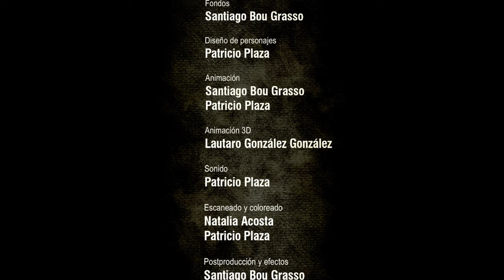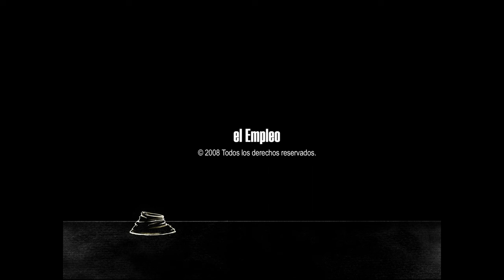Animated short film on the alienation of work | The Employment - by Patricio Plaza & Santiago Grasso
A man prepares and goes to work in a bizarre world, where the meaning of human workforce is taken to another level.

This animated short film won numerous awards including:

-Freedom of Expression - Honorary Award - CinEuphoria Awards, Portugal, 2010
-Audience Award - Hiroshima International Animation Festival, Japan, 2010
-Best Short Film - Lleida Latin-American Film Festival, Spain, 2009
-Grand Jury Prize, Best Animation & Audience Award - ANIMA - Córdoba International Animation Festival, Argentina, 2009
-FIPRESCI Prize - Annecy International Animated Film Festival, France, 2009
-Best Argentinian Short Film - Mar del Plata Film Festival, Argentina, 2008
-Best Short Film - Havana Film Festival, Cuba, 2008
-Special Mention - Tirana International Film Festival, Albania, 2008

Original title - El Empleo (The Employment)
Direction - Santiago 'Bou' Grasso, Patricio Plaza
Writers - Patricio Plaza, Santiago Grasso
Production - Ojo Raro, Opusbou
Animation - Santiago Grasso, Patricio Plaza
CGI - Lautaro González González
Storyboard - Patricio Plaza
Special effect - Santiago Grasso
Sound - Patricio Plaza
Year - 2008